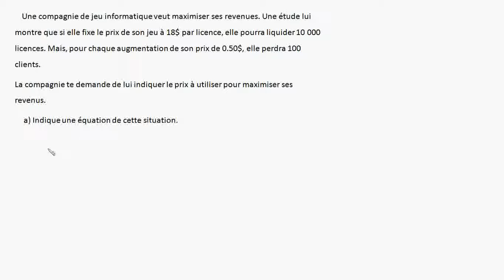Ontario Math 10eme: Unité 3 leçon 15 la fonction quadratique vente de jeu vidéos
Ontario Math 10eme: Unité 3 leçon 15 résolution de problème de la fonction quadratique vente de jeu vidéos.